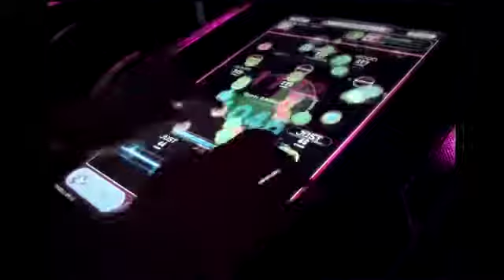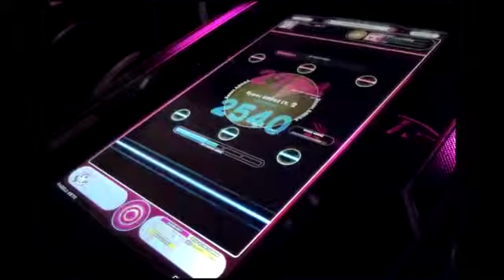REFLEC BEAT groovin'!! Air Reading Power (SPECIAL)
LEVEL：10+ AA 2540点 AR86.1% Player：SHACHI